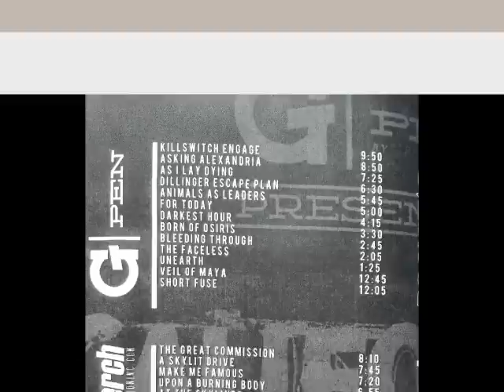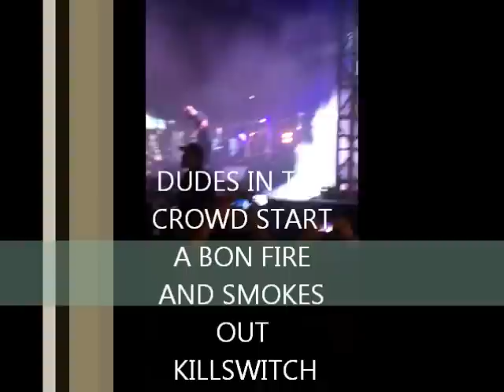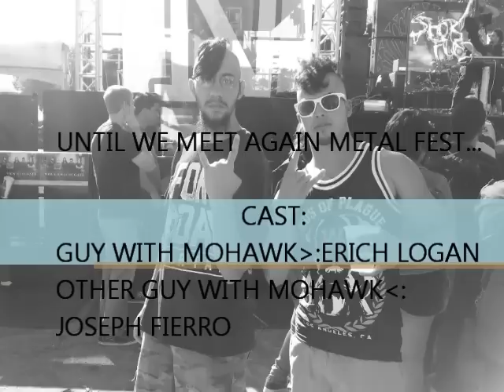Metal Fest Doc 2012